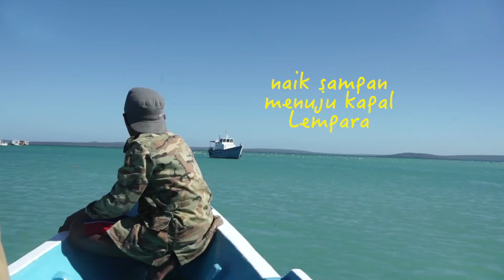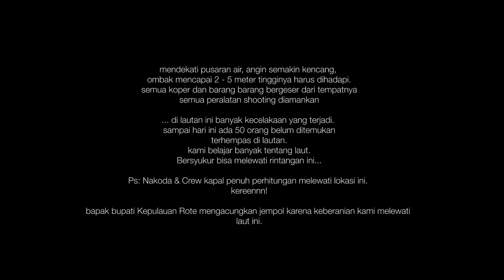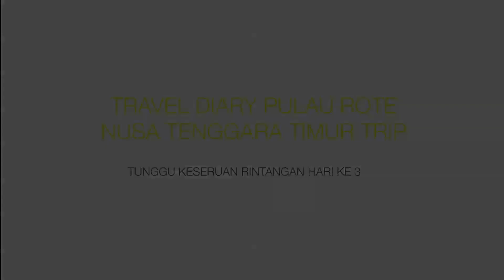NTT Travel diary day 2: Menerjang ombak mengarungi lautan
Hai, ini video cerita hari ke dua Rima di NTT. hari ini kita ketinggalan kapal buat nyebrang ke pulau Rote. dan akhirnya naik Lempara a.k.a
kapal nelayan. dan ternyata medan lautan yang kita lewati betul betul berat karena lautan yang kita sebrangi pertemuan dari 3 arus samudra Hindia, Indonesia, dan Australia.

all filmed in camera sony A7s, Dji Phantom 3 professional, go pro hero 4.

lenses:
Voightlander 40mm F.2

facebook pages: rima mariana project